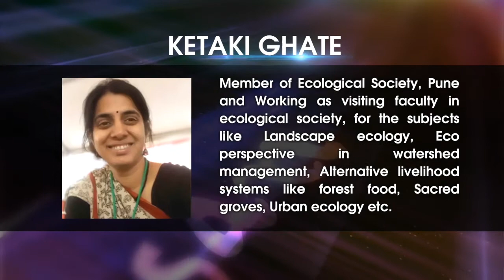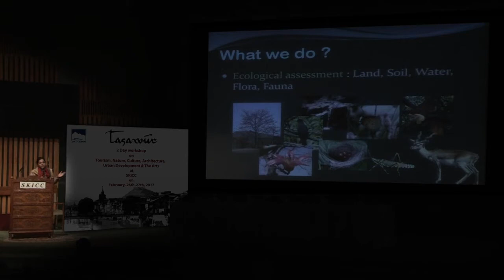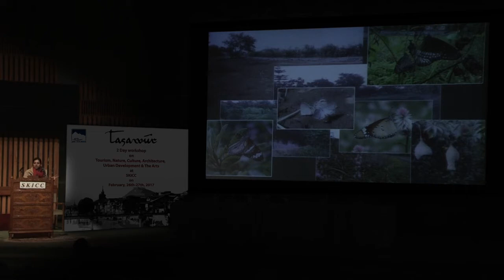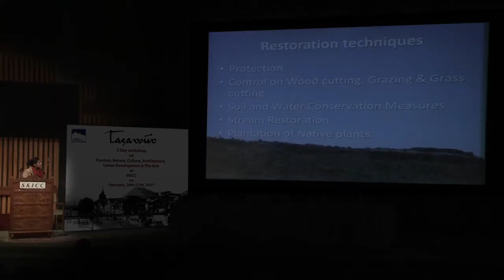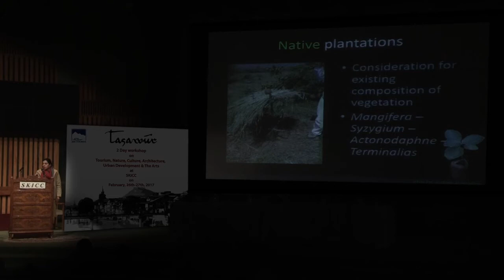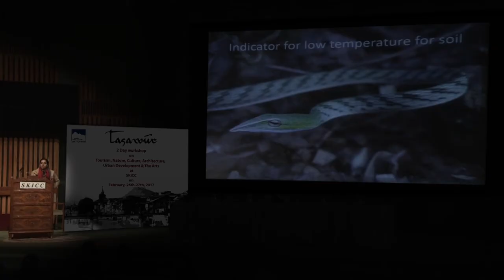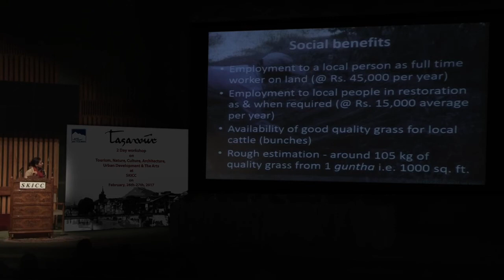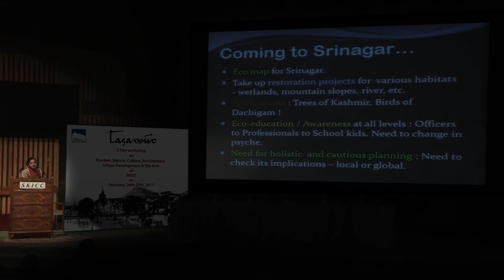Ketaki Ghate at Tassavur 2017. Topic: Ecology Restoration, Water, Landscape & Environment Planning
Tassavur - A 2 day workshop on Tourism, Nature, Culture, Architecture, Urban Development & Arts held at SKICC on 26th and 27th Feb, 2017.

The Department of Tourism, Government of Jammu and Kashmir aims at Reimagining Kashmir and its fragile ecologies through new sustainable and progressive Tourism Development that respects the subtle natural and cultural Sub Regional Identity of the region expressed through its Arts and Crafts, Cuisine, Architecture and Shrines. Tassavur Feb 2017 looked at people and development, crafts and architecture, lakes and forests, solid waste and sanitation, livelihood and tourism as coexisting paradigm and evolve appropriate responses. This workshop was a small attempt, first of its kind, for streamlining and giving appropriate direction to the architectural and engineering systems in vulnerable, fragile and diverse environs like Kashmir Valley. With sustainable infrastructure, more efficient buildings and sound designs, the aim is to develop a living environment for a habitat that rejuvenates and revitalizes one’s soul just like the mystic words of Lal-Ded and Mehjoor.